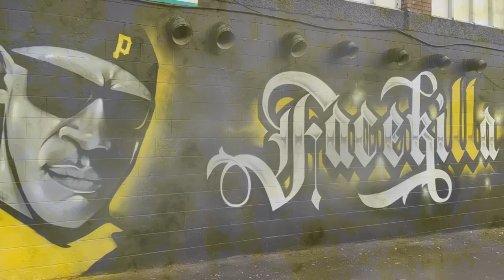Face Killa / 2Face - Otara State of Mind (Audio Visualizer)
2Face / Facekilla - Otara State of Mind

💛🖤 RIP 2Face / Facekilla 💛🖤

© Face & Co Ltd